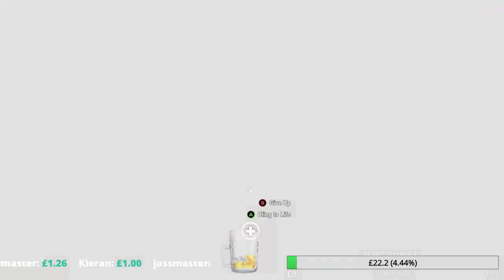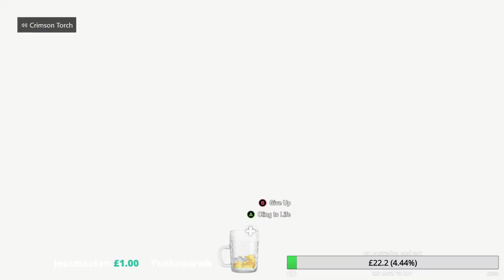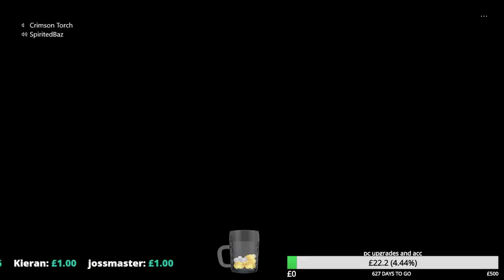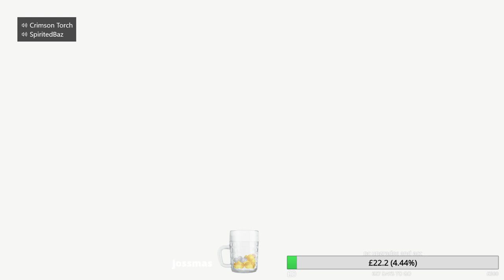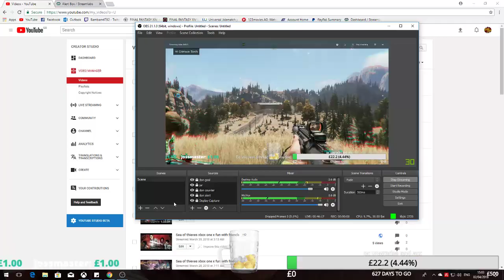Farcry 5 xbox one x coop with blueberry barry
Hi am Karl aka Bambam i like to stream all types of games and entertain people come have a chat and have fun.
If you would like to help me upgrade my pc and get a camera please leave a donation if you can every little helps thnx for all your help and support.